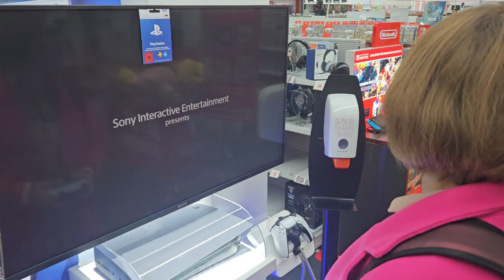Daily Vlog #1 - Pojechaliśmy do Centrum Handlowego pograć w PS5